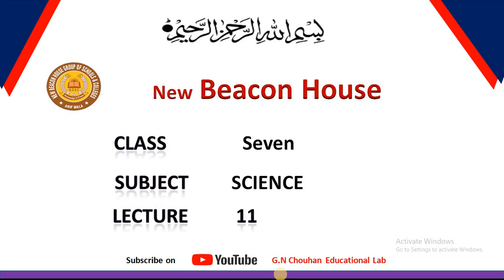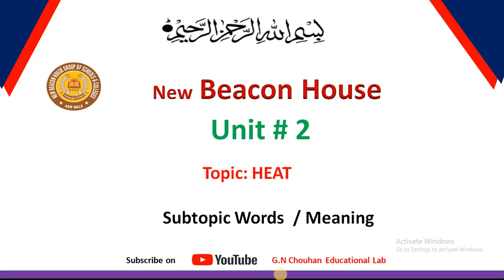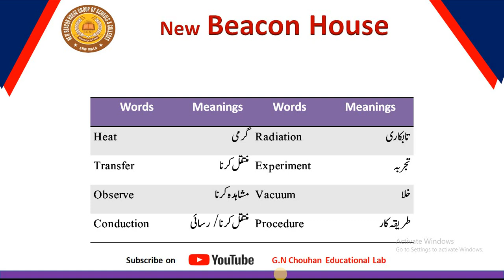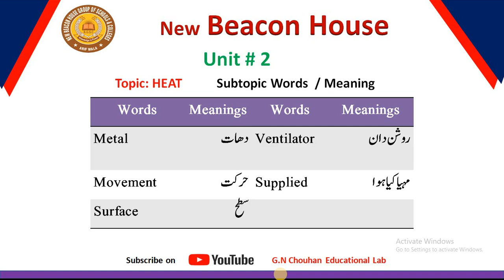Heat Unit 2 Class 7 Sci Lec # 11 1